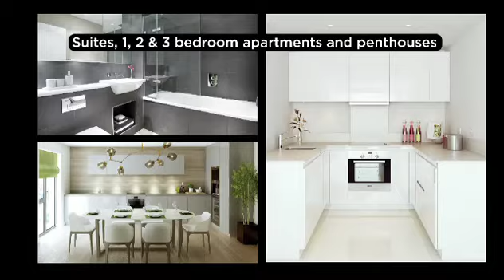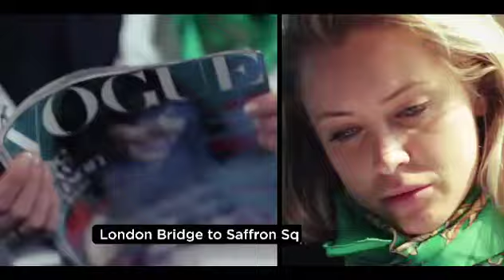Introducing Saffron Square in Croydon | Berkeley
Saffron Square is a modern, contemporary development situated at the heart of Croydon comprising of 756 private suites, 1, 2 and 3-bed apartments and penthouses. The high quality, mixed use complex will create the benchmark in modern architecture for Croydon and play a substantial part in the regeneration programme planned for the area over the next few years.